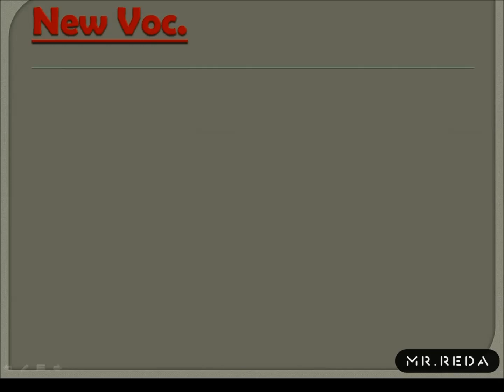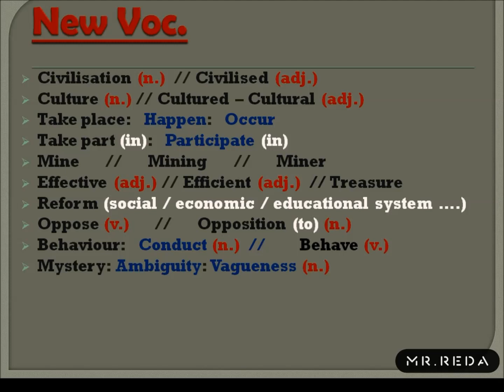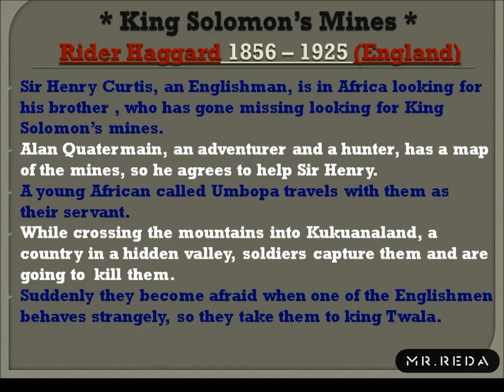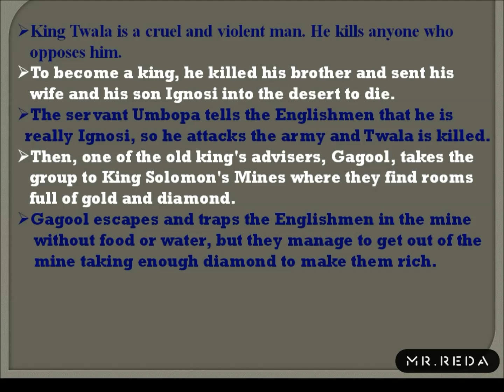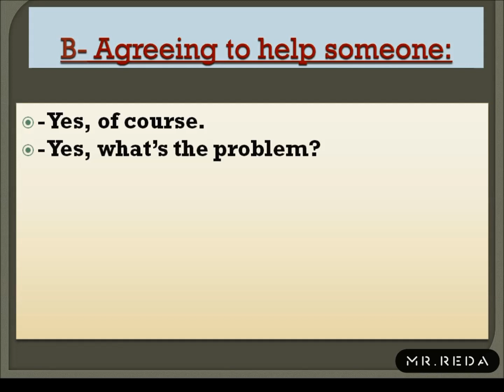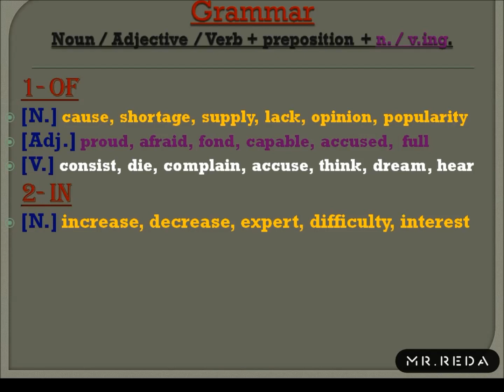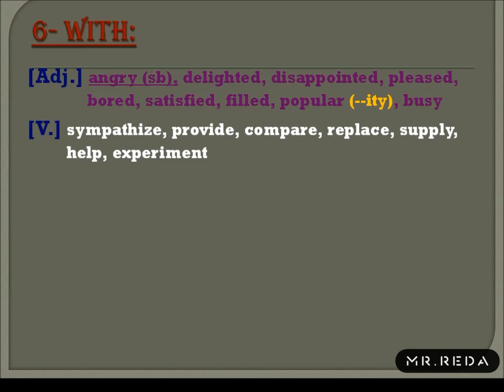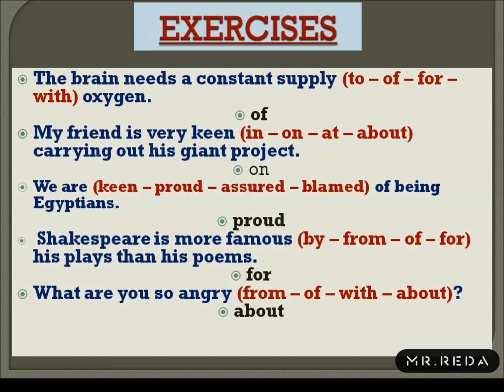لغة إنجليزية - الوحدة 13 - الصف الثانى الثانوى Unit 13 - Year Two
لمحة استكمالية متواضعة للمسيرة التى بدأناها سويا بتوفيق الله سبحانه وتعالى!